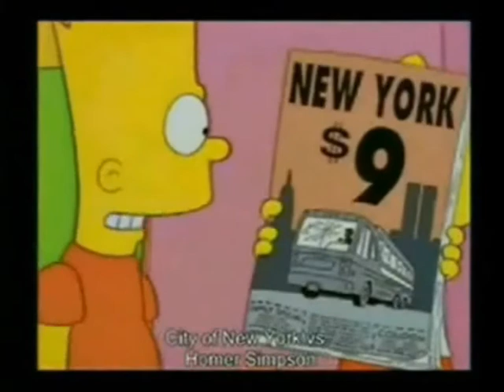BUSTA VS ENRICO RMX